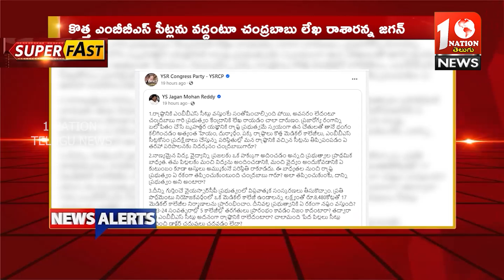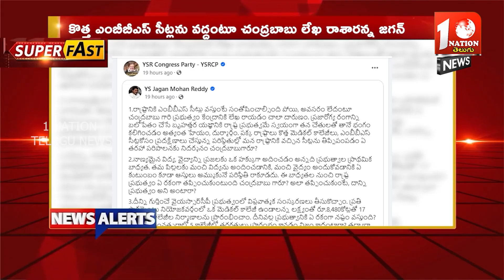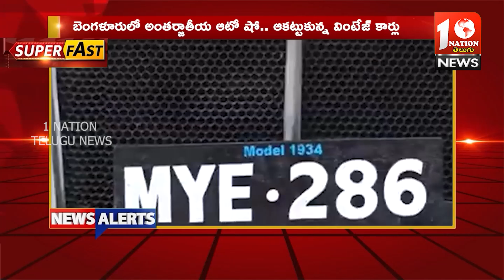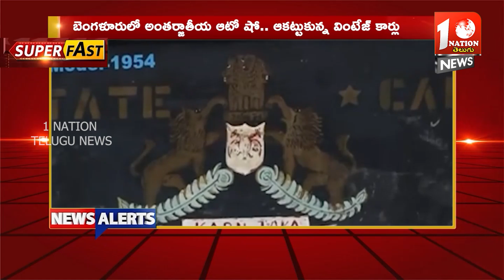1Nation Telugu News Morning Bulletin || 16-09-2024 || 1Nation Telugu News Channel